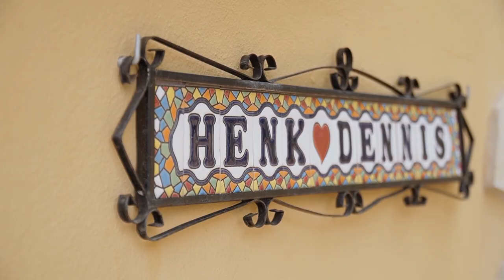Emotional Gay Wedding Ceremony On The Beach In Spain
Same-sex wedding highlight video from the venue in Nerja, Spain. Cinematic and drone video by videographer Michal Carbol from region Malaga, Spain.

CHECK OUT THE BEST SECRET ENGAGEMENT ON A YACHT

CHECK OUT THE BEST BEACHES IN ANDALUCIA

CHECK OUT THE BEST INTIMATE WEDDING CEREMONY IN MALAGA

My Gear
Sony A6400, Gimbal DJI SC, Lens Sony 18-105mm f4 with ND4 filter KF Concept.

Destination wedding photographer based in Nerja/ Spain documenting love stories on wedding venues and small elopements.